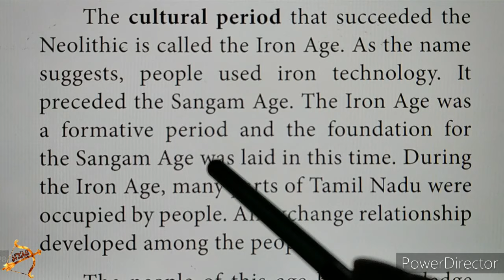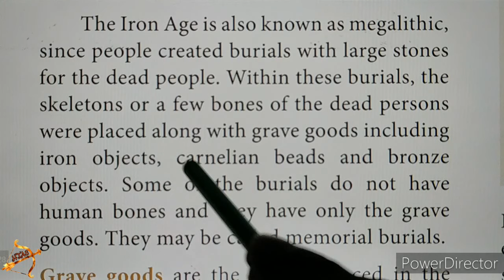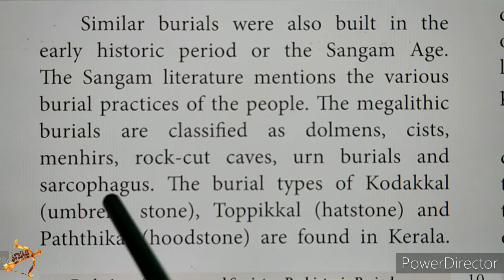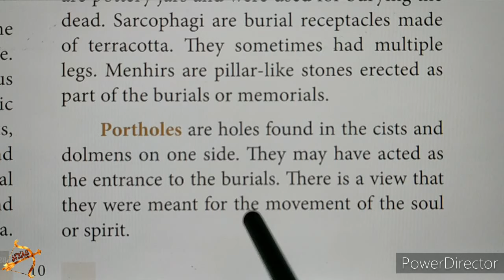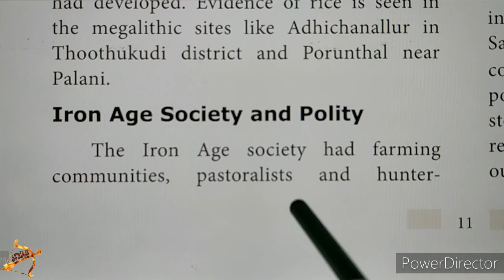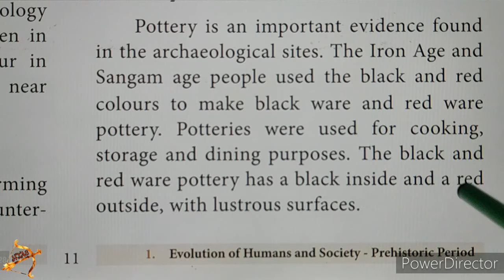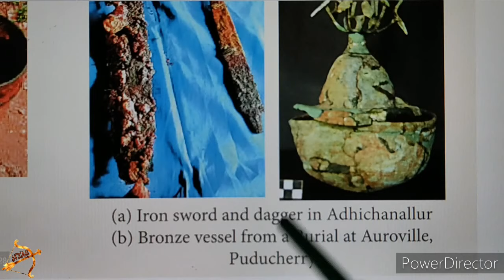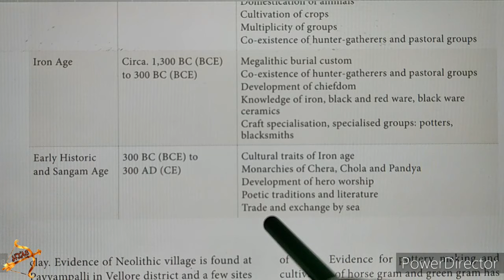9th SOCIAL History Unit 1 FULL LESSON Part-4 EVOLUTION OF HUMANS & SOCIETY-PREHISTORIC PERIOD TAMIL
9th SOCIAL History Unit 1 FULL LESSON Part-4 EVOLUTION OF HUMANS & SOCIETY-PREHISTORIC PERIOD TAMIL

Tamil Nadu 9th std NEW SYLLABUS| SOCIAL SCIENCE History Unit 1 FULL LESSON
Unit 1 EVOLUTION OF HUMANS and SOCIETY-PREHISTORIC PERIOD